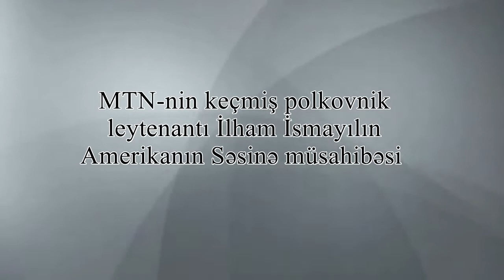İlham İsmayıl : Azərbaycan PKK-nın hədəfində deyil